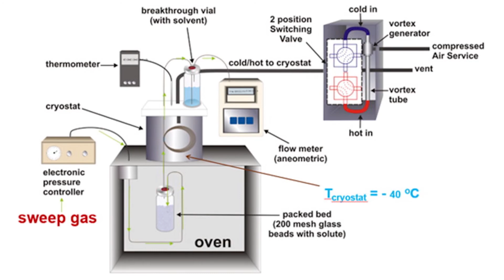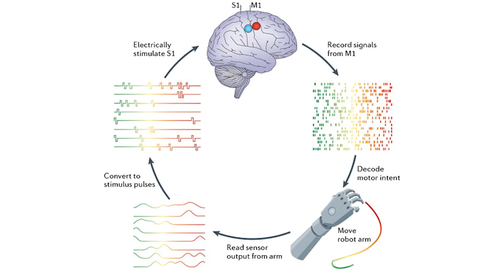Engineers Test Hyperloop's Levitating Sled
Researchers Work on Weed Breathalyzer

You can now legally smoke weed in at least 28 states for recreational or medicinal purposes. Now, this isn't counting cities that just turn a blind eye to recreational marijuana use, but with ongoing widespread use, law enforcement is looking for a better way to test to see if a driver is under the influence. After all, you can’t really collect blood or urine on the side of the road.

Until now, it's been difficult to measure THC with a breathalyzer. Why? Because this is a booze molecule, and this is weed. Ethyl alcohol is easier to measure, because it has a simpler molecular structure than delta-9 tetrahydrocannabinol, the primary psychoactive compound in marijuana.

This hasn't stopped many companies from trying. After all, it would likely mean a financial windfall. But a group of researchers at the NIST may have found a way to measure THC with the help of PLOT-cryo. PLOT-cryo is the technique invented in 2009 for those puffer machines that smell you for explosives at the airport. The researchers used the technique to determine THC’s vapor pressure. You need vapor pressure because that is how breathalyzers measure the amount of THC molecules in your blood based on your breath.

More work has to be done before we can manufacture a reliable solution, but the researchers at NIST have made some important strides toward consistent marijuana breathalyzers. Reliability and consistency will be key, especially when your guilt or innocent depends on it.

DARPA Strives Towards Brain-Machine Interface

Earlier this week, DARPA announced that it awarded contracts to five research organizations and one company to as part of a $65 million effort to support its Neural Engineering System Design (NESD) program. The NESD is DARPA's effort to develop an implantable neural interface between your brain and electronics. The effort is similar to the Elon Musk's Neuralink which is creating a "neural lace.”

The teams are working on a mix of fundamental research and applied science. For example, Brown University is working on neurograin sensors that would be implanted into your cerebral cortex and transmit neural and digital signals.

Columbia University is working on a non-penetrating bioelectric interface to the visual cortex. Basically, instead of an implantable into the brain, they would lay a CMOS IC over your cortex.

UC-Berkeley is working on a holographic microscope that would help the blind see again, or serve as a brain-machine interface to control an artificial limb.

And a team out of Yale is collaborating with Rice engineers who have built a prototype of a flat microscope that will sit on your brain, and detect optical signals from neurons in the cortex. The goal is to provide an alternate path for sight and sound to be delivered directly to the brain.

We plan on colonizing new planets and parts of the brain, I just hope that we know what we’re doing once we get there.

Hyperloop Unveils Test Footage; New Pod

In May, Hyperloop One engineers performed its first full scale system test of controlled propulsion and levitation of a Hyperloop One vehicle in a vacuum environment. And this week, for the first time, we were able to see footage from what they are describing as their Kitty Hawk moment.

The test only lasted 5.3 seconds in a tube with a pressure down to about five pascals. The sled reached 70 mph, but they were only testing 100 feet of the motor - the longer the motor, the faster the sled can go.

In comparison, the company is on the verge of a complete systems test at its DevLoop site in the desert north of Las Vegas. At the site, the company has nearly 1,000 feet of the linear motor in a 1,640-foot-long tube. The top speed on the test track will be around 250 mph.

This week, the company also unveiled the XP-1, the pod with a slick new paint job on its carbon fiber and aluminum aeroshell that sits on top of the levitating chassis. The XP-1 will be used for the upcoming tests at the DevLoop site.

According to the company, about 200 engineers, machinists, welders and fabricators worked together to achieve its Kitty Hawk moment, and I agree, it is certainly a moment to be proud.

This is Engineering By Design with David Mantey.